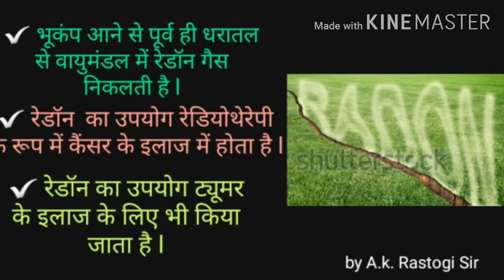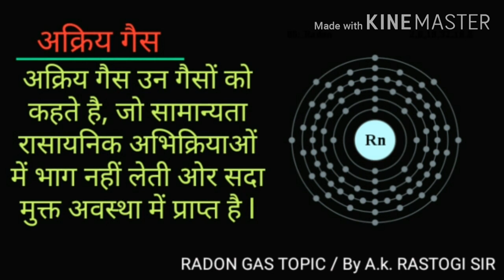रेडॉन गैस क्या है || What is Radon gas || NET,PCS,NTPC,CTET,TET,SSC,BEO AND ALL COMPETITION